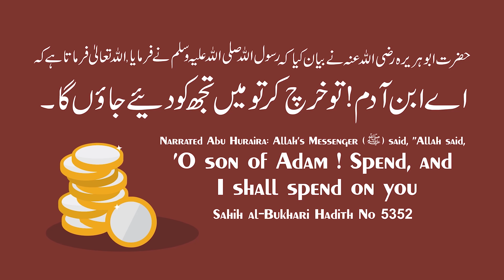Kya NRC Sirf Muslims Ke Liye Hai